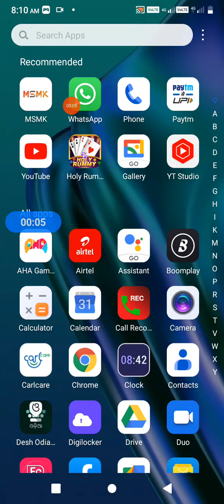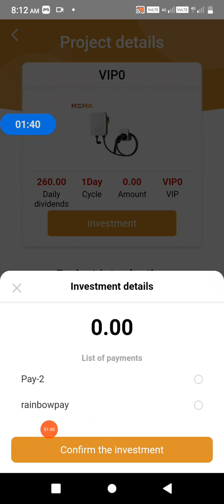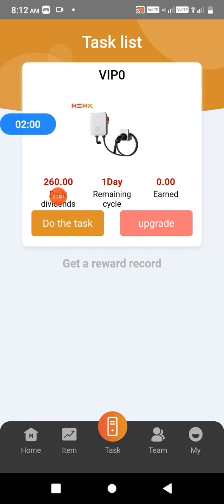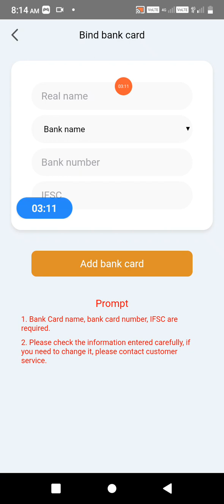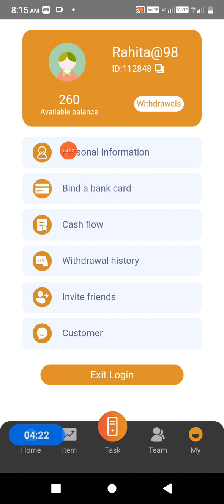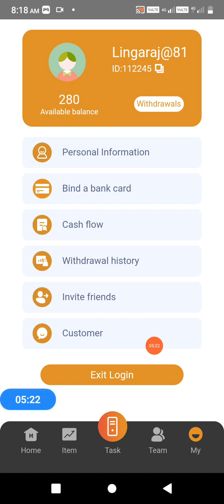MSMK App zero investment 260 Daly // Msmk Daly Earning App 2023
Msmk zero investment 260 bonus
msmk daly 260 invest
daly money earning app
zero investment app
msmk withdraw pending
Msmk new money earning app
msmk money widra video
msmk app me invest kaise kare
msmk investment
msmk money withdral problem solve
Msmk new investment app 2023
msmk 300 investment
msmk app me money investment kaise kare
msmk 1200 investment
Msmk full video
Msmk app video
Msmk investment full video
Msmk New video
msmk app me paisa kaise widra kare
Msmk Refer
msmk app ko refer kaise kare
Msmk New Update 2023
Msmk app new update
Msmk money widra full video
Msmk Refer video
daly earning app
Msmk withdrew ହିଷ୍ଟୋରୀ
msmk account change
Msmk bank account change

Msmk zero investment 260